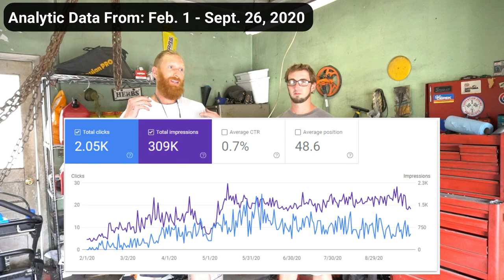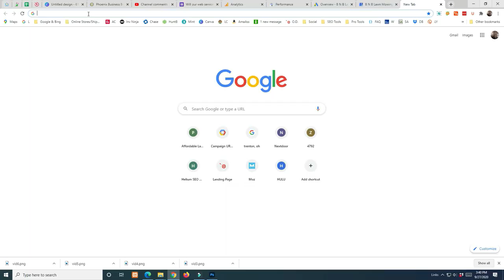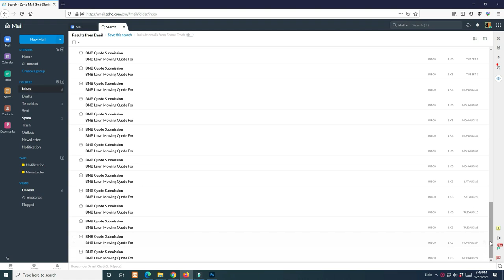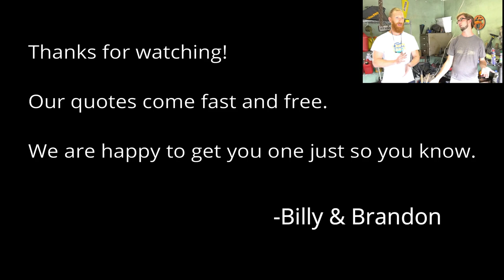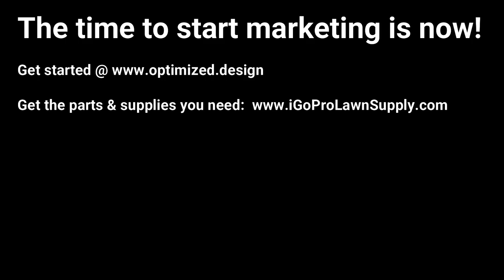Growing a lawn and landscape business fast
Don't be shy!  Hollar at us!

We provide WAY MORE VALUE than we charge!  That's good business...

Want to learn more about WordPress, DIVI, and website design?

We are sharing what works and what doesn't work when it comes to making your business look great online.

It is a WIN-WIN!  You get the best offer from the same companies we use in our businesses daily and we get a nominal kickback which helps with the continued production of Optimized YouTube videos.

👉 WordPress Visual Builder:

👉 DIVI (Elegant Themes) - The theme and visual builder we prefer to use when building our client's WordPress websites.

👉 Hosting:

🎯 HostGator - Who we use!  Their customer service is over the top!

👉 Advertising -

👉 Even Google advertises using offline methods!  Get local clients with bandit signs (think political signs).  You won't find quality signs cheaper anywhere online.

👉 Need help with design?  We can help with that, but if you are on a really tight budget, Fiverr may be the best option for you!

👉 Need something to listen to?

Amazon offers great options for both music and audiobooks.  We have been using both of these services for years.  We think you will love them!

👉 A healthy business starts with a healthy person.  Find the largest selection and best prices on supplements here:

👉 3 Books that Changed our Lives!  Hard to pick just 3...

We are on Facebook too!  Join us!